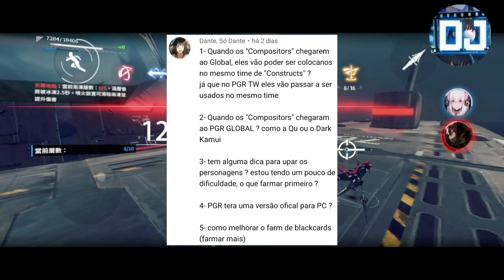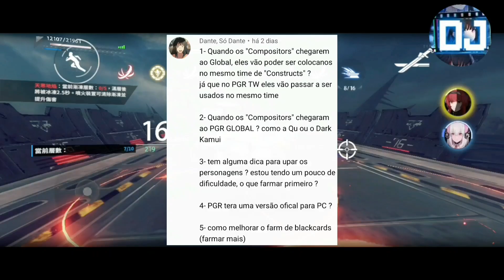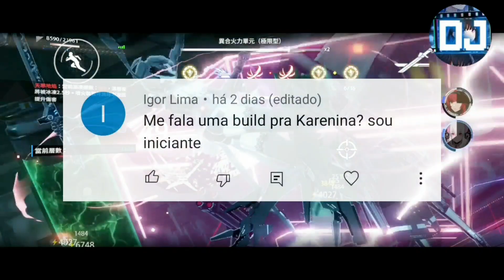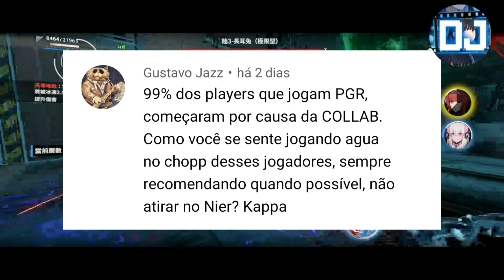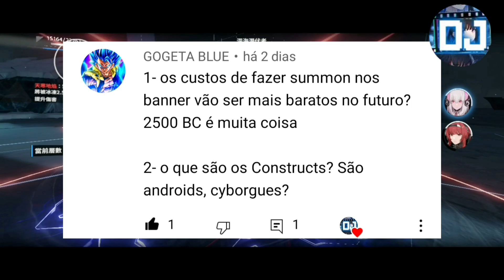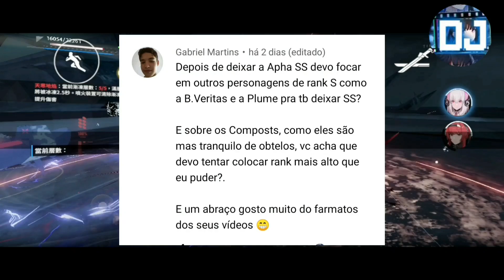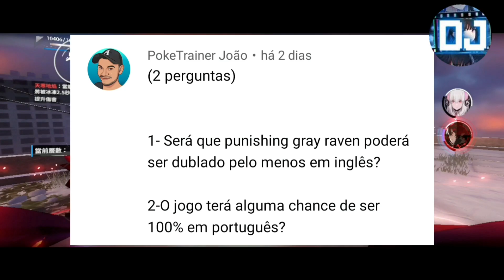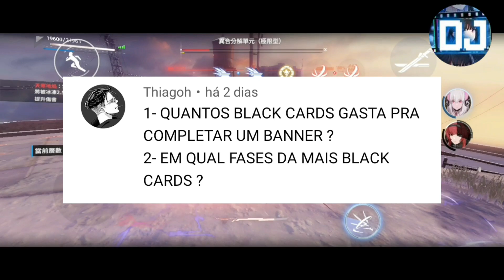TIRANDO DÚVIDAS SOBRE O PUNISHING GRAY RAVEN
Fala pessoal, beleza? Eu sou o Duque, e trago mais um vídeo aqui pro canal, Duque Jogos. Bem, como prometido, hoje estarei trazendo um vídeo respondendo as dúvidas.. Espero que gostem.